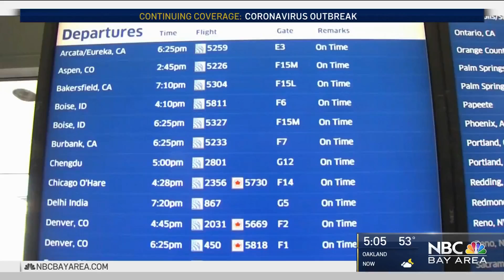San Francisco to Implement 10-Day Travel Quarantine Order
San Francisco on Thursday announced a mandatory 10-day quarantine for anyone coming into the city from outside the Bay Area. Christie Smith reports.